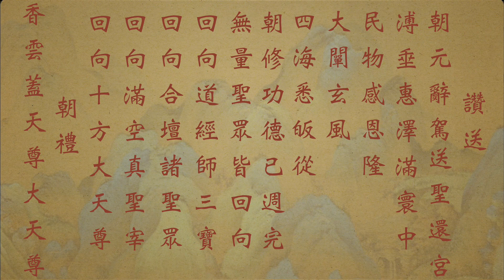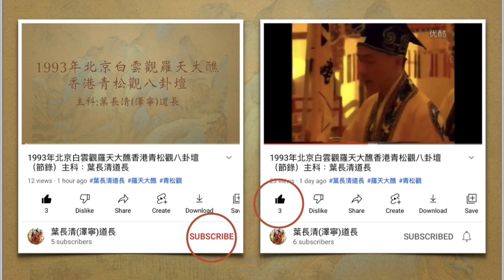葉長清道長《清微禮斗科》補訂本之讚送（廣府話誦讚）